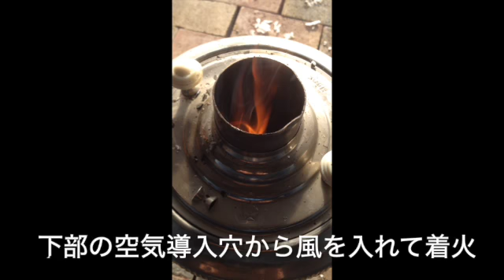オススメキャンプ用品、サモワール湯沸かし器 冬のキャンプ Самобар सोवियत वॉटर हीटर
ロシアの家庭にある湯沸器です。キャンプ、野点にオススメです。